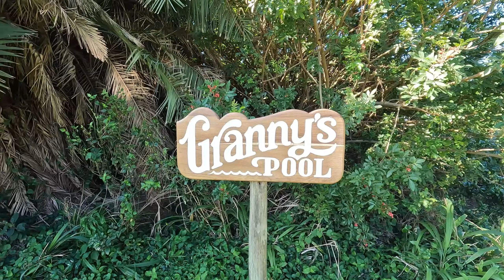ROUGH SEA CONDITIONS IN PORT EDWARD, SUPER MOON, BRONZE BREAM FISH BREYANI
Hi Guys, we are back with another great adventure at Port Edward... honestly, it was a difficult session, we were not aware of the effect the Super moon has to the sea conditions.

we were extremely lucky to get a few fish. the spot we fished at is called Granny's Pool. great reef structures with very deep waters. left of it is the famous Splash Rock.